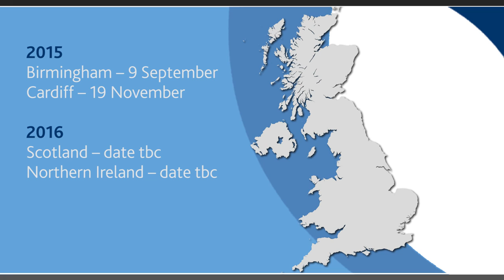Medical professionalism matters: The resilient doctor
On 16 July 2015 over 100 local clinicians, medical students and employers gathered in Newcastle to discuss the theme of the resilient doctor. Topics covered included supporting doctors to cope with the pressures of medicine, raising concerns and creating the right work environment.

This was the second in a series of UK wide events run by the GMC to discuss medical professionalism. Find out more at insert link to blog post or join the conversation at gooddoctors.

Interviewees include: Professor Namita Kumar-Health Education North East, Dr Paula Wright DP, Danny Mortimer -NHS Employers, Dr Steve Jones- Newcastle University.